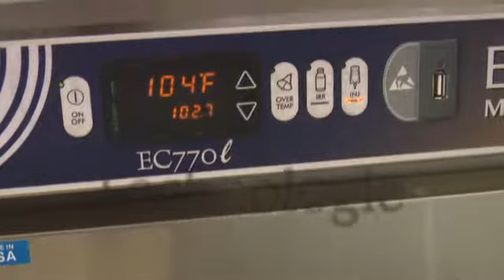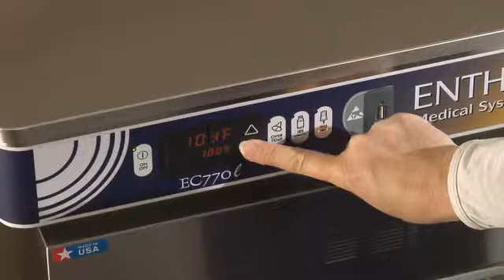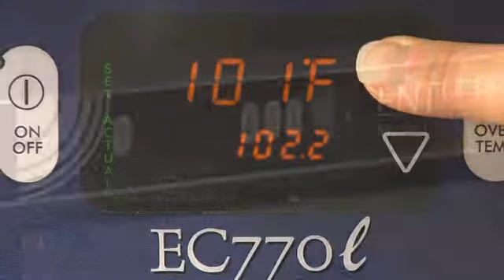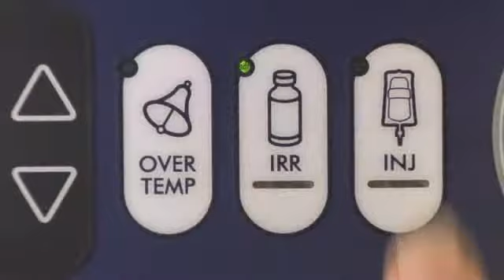(auf Deutsch) WarmWatch Monitoring System for Enthermics Medical Systems Fluid Warmers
WarmWatch ist arbeitsersparend und gibt Ihnen die Moeglichkeit die genaue Temperatur in der Waermekammer zu ueberwachen - unabhaengig von der Temperatur-Sonde - so dass die Temperatur, die Sie eingestellt haben, auch die Temperatur ist, die Sie erhalten.